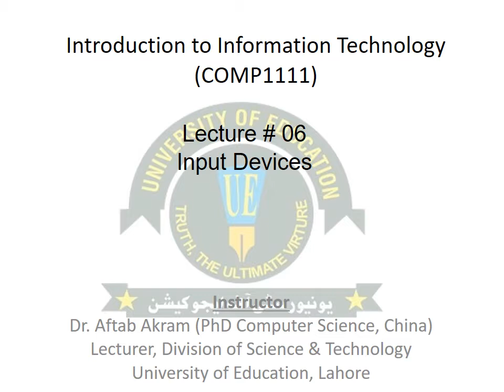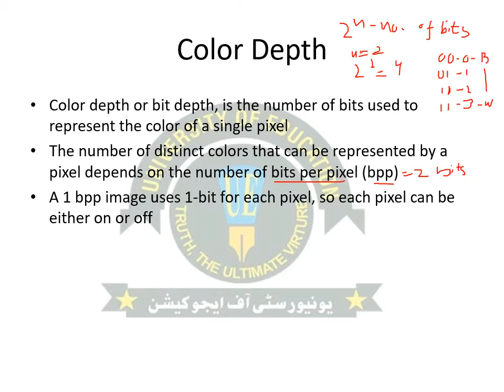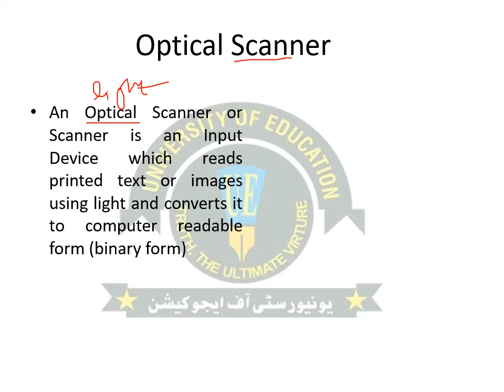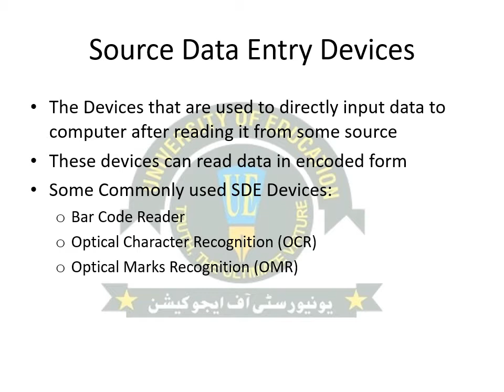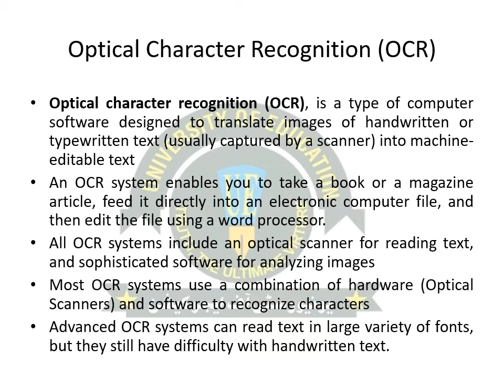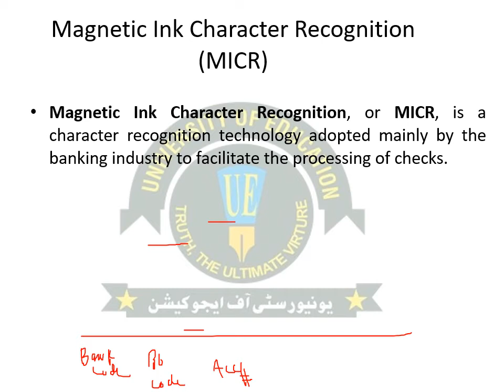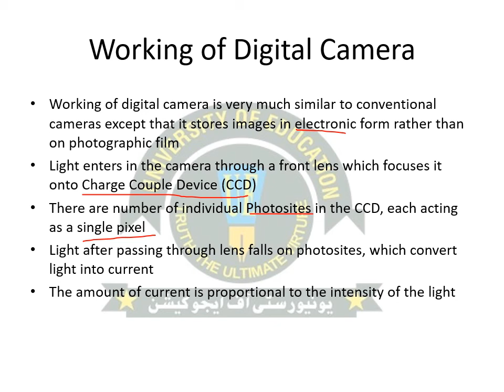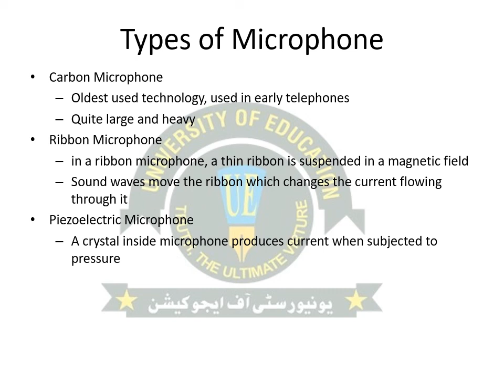Introduction To Information Technology | COMP1111 | Lecture06